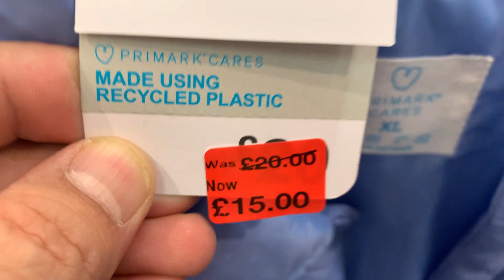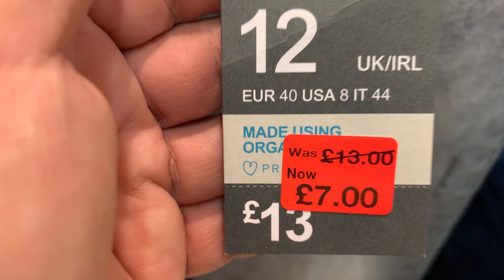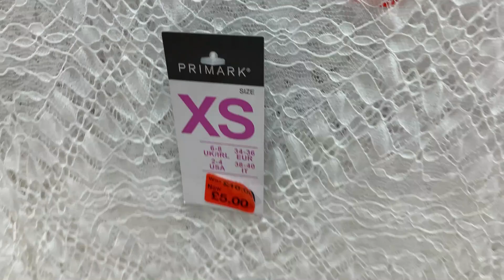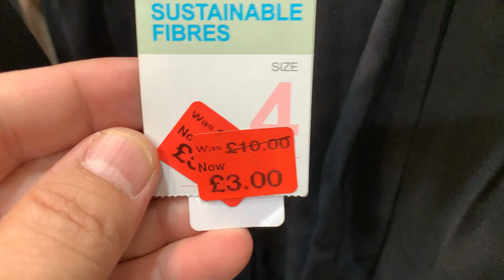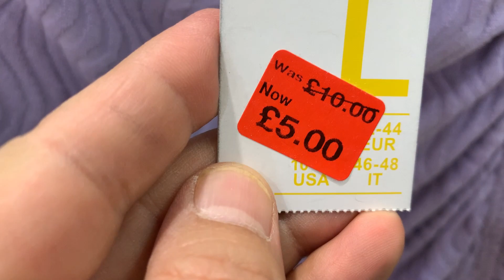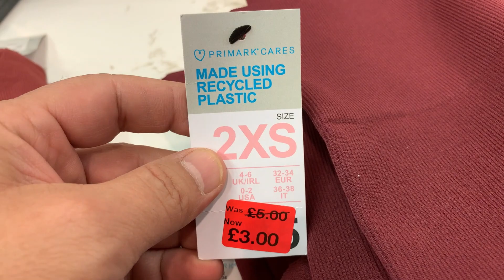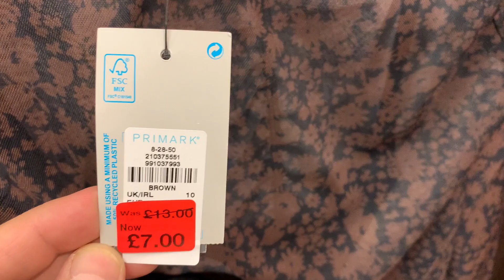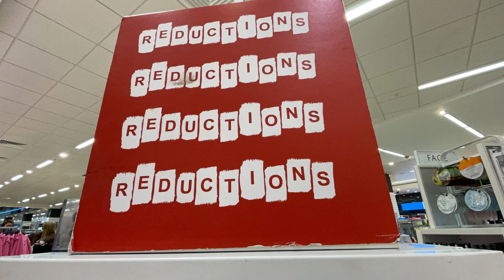Primark Womenswear Reductions - End of April | 2022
Primark What Clothes for Ladies Reduced - Primark Sale